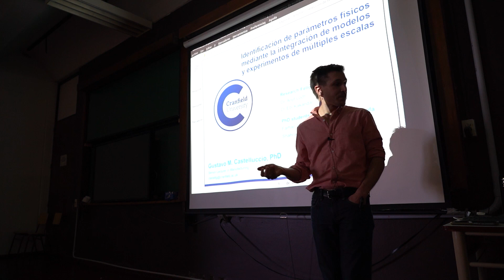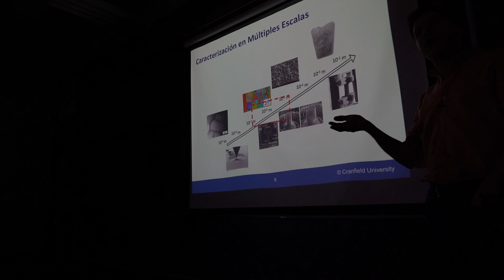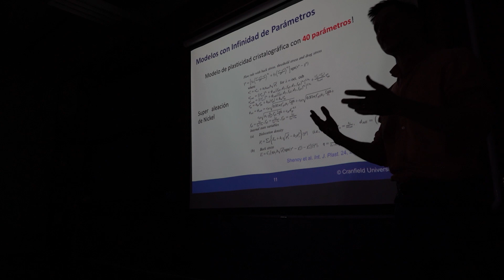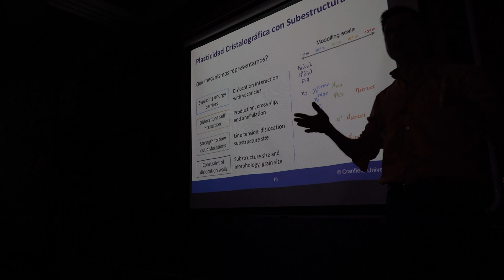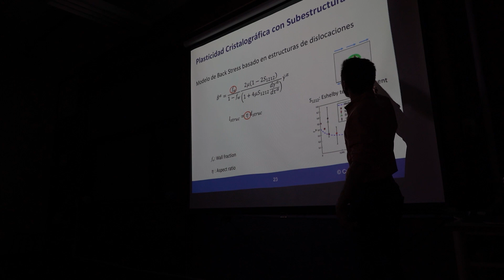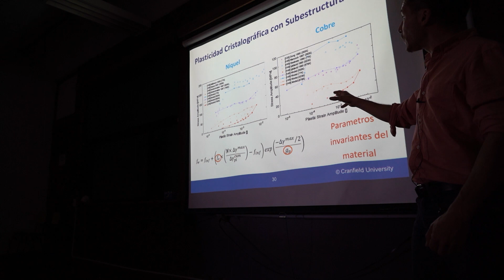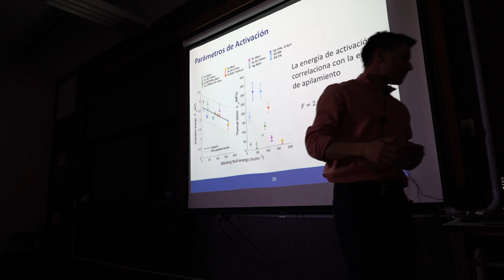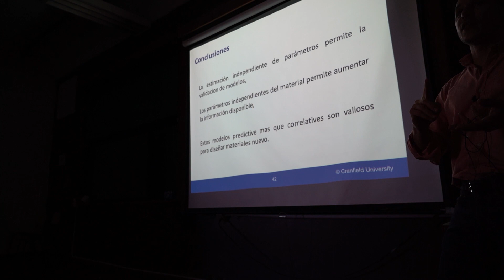Coloquio: Identificación de parámetros físicos mediante la integración de modelos y experimentos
Gustavo M. Castelluccio (Cranfield University, UK)

La deformación inelástica de sólidos es un proceso de no equilibrio que depende de distintos mecanismos que coexisten en distintas escalas. Los modelos teóricos basados en defectos puntuales (vacancias, intersticiales), lineales (dislocaciones) y de interfaces (bordes de grano) han permitido entender y predecir el comportamiento macroscópico de los metales sometidos a deformaciones plásticas. Pese a la popularidad de lo modelos de plasticidad cristalográfica,  no existen estrategias robustas que permitan identificar los parámetros de los modelos en forma univoca. En consecuencia, un mismo modelo puede representar adecuadamente los resultados experimentales con distintos sets de parámetros.

Esta charla se enfocara en el entendimiento de los parámetros en modelos de plasticidad cristalográfica para metales de estructura cubica centrada y distintas estrategia físicas para identificar parámetros independientemente. Abarcaré los fundamentos del deslizamiento de dislocaciones, su tratamiento basado en la teoría de transición de estado para predecir el comportamiento macroscópica. También presentaré experimentos y modelos de escala atómica y mesoscópica que pueden contribuir a diferenciar los mecanismos. Por ultimo, demostraré la importancia de parámetros adimensionales que son invariantes con el material.

Martes 12 de abril, 14 h
Aula 3. Pabellón 1